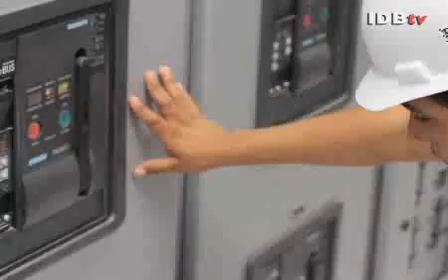Winds of Change in Oaxaca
Mexico steps forward in the development of renewable energies by installing the largest wind farm corridor in Latin America and the Caribbean.